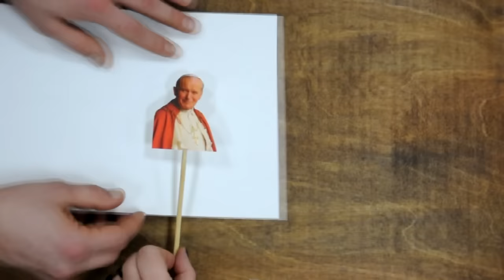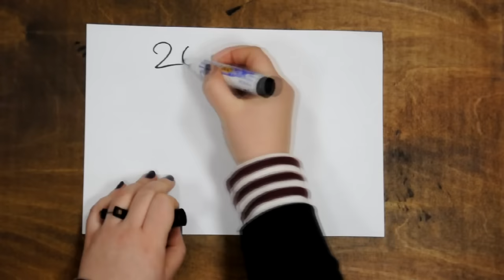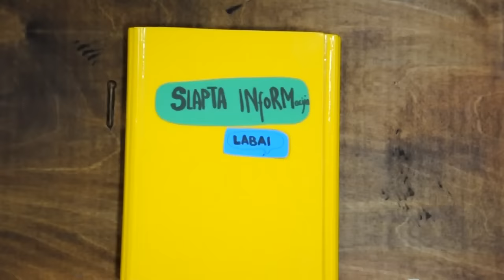Lietuvos jaunimo dienų istorija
Lietuvos jaunimo dienų istorija trumpai.
Už video dėkojame Panevėžio vyskupijos jaunimo centrui.